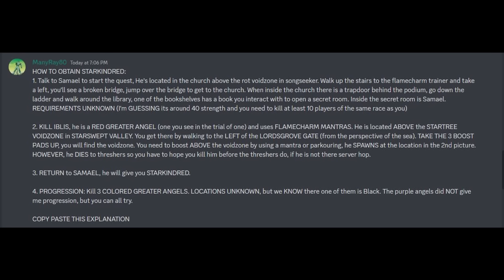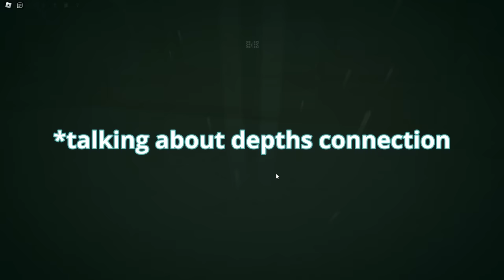[Starkindred] Bird Progression #1 | Deepwoken Layer 2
bird